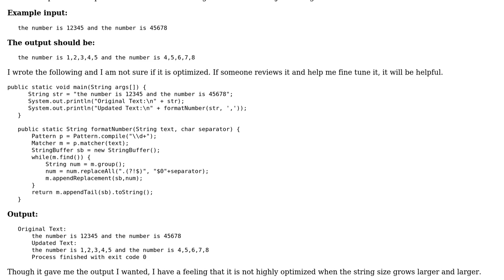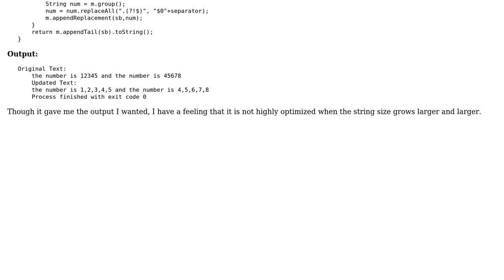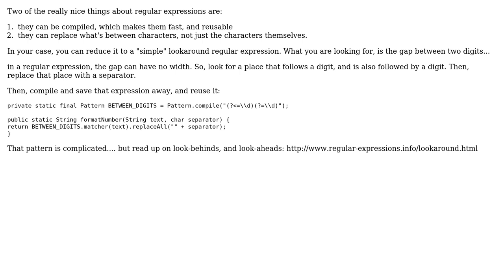Code Review: Find/replace number with commas in Java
With thanks & praise to God, and with thanks to the many people who have made this project possible! | Content (except music & images) licensed under CC BY-SA | Music | Images & others | With thanks to user serverfaces user rolfl user Jamal and the Stack Exchange Network Trademarks are property of their respective owners. You are responsible for your own actions.